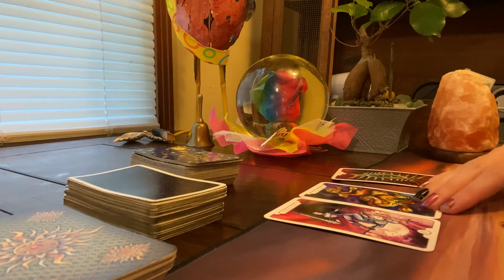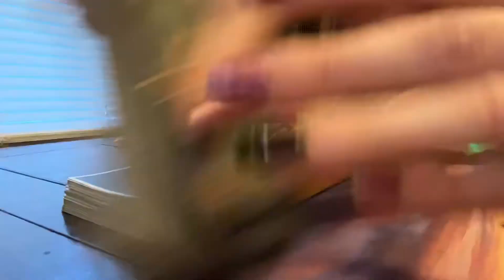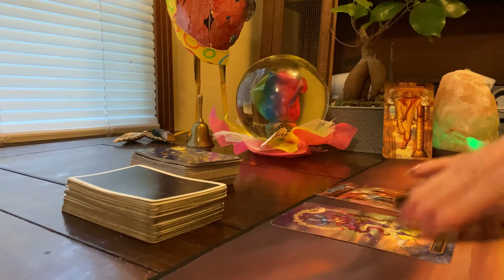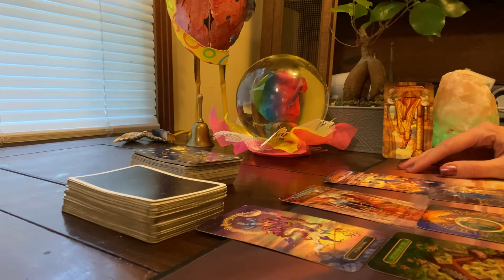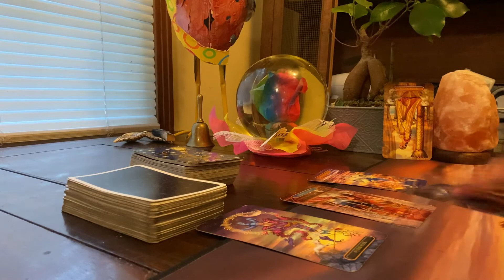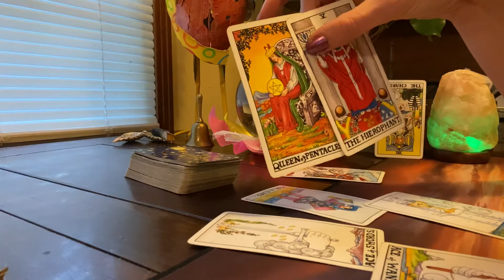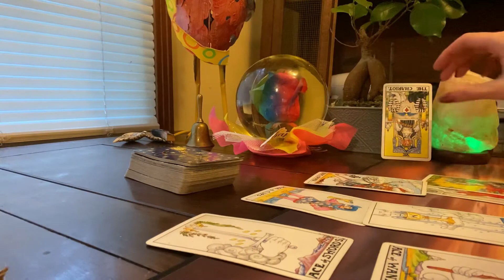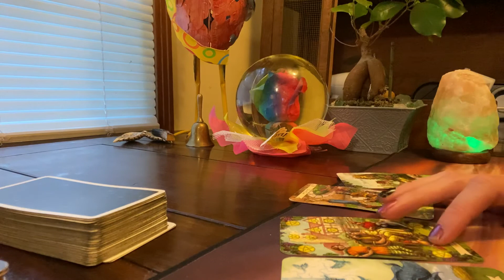GEMINI!! “THIS ONE JUST AINT ON YOUR LEVEL!!” MAY 2022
General Tarot Reading For Gemini ♊️